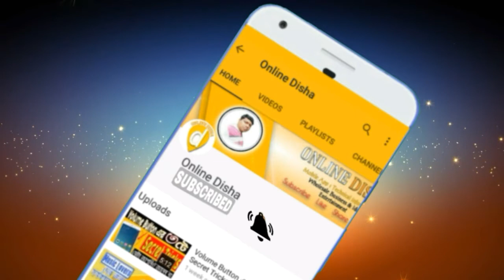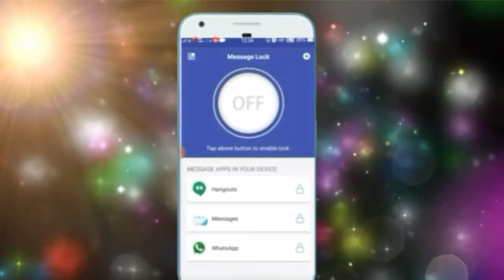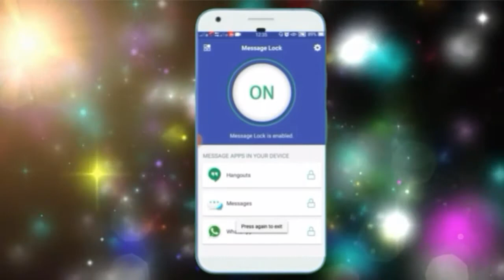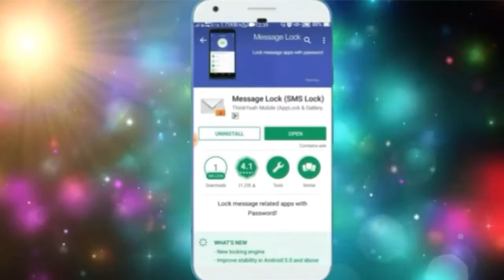কিভাবে আপনার Private Messages Hide করবেন। How to hide sms on Android to keep your messages private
কিভাবে আপনার Private Messages Hide করবেন।

How to hide sms on Android to keep your messages private |

Online Disha